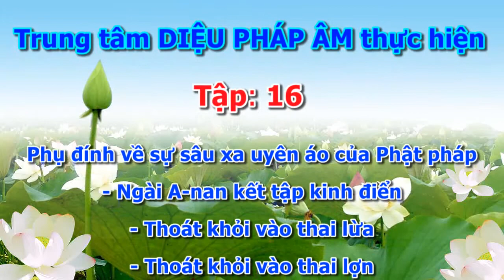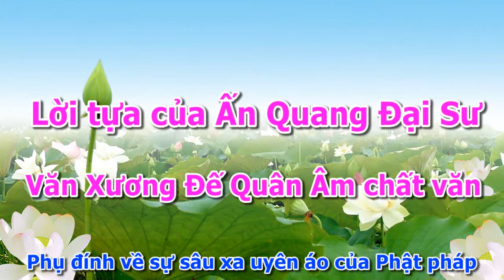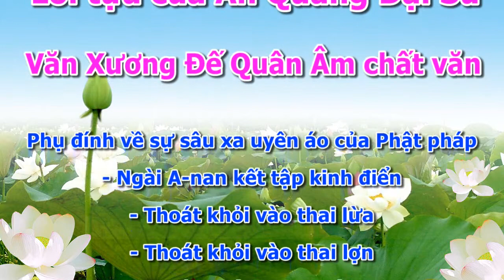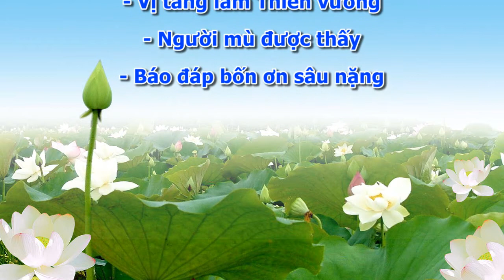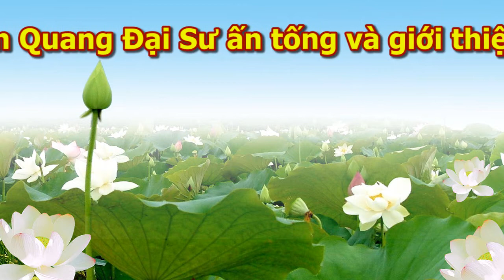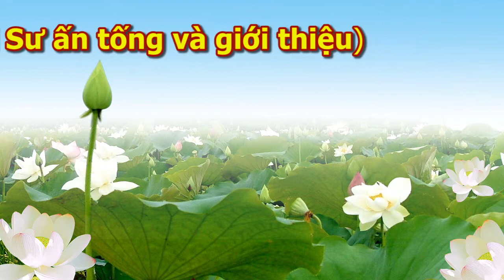An Sĩ Toàn Thư [Quyển Thượng 01/21] - tập 16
An Sĩ Toàn Thư có 4 quyển:
quyển 1: Bài Văn Âm Chất ( Thượng và Hạ)
quyển 2: Vạn Thiện Tiên Tư Tập
quyển 3: Ngăn cơn Sóng Dữ Của Biển Dục
quyển 4: Bất Tịnh Quán,
        -Tây Qui Trực Chỉ,
        -Nghi vấn chỉ nam,
        -Khởi tín tập thuyết,
        -Vãng sanh sử lược,
        -Văn khuyên phát tâm bồ đề.